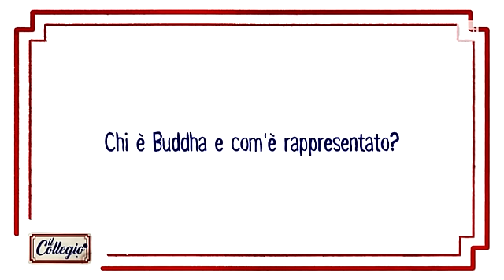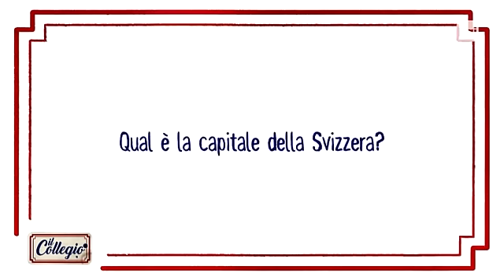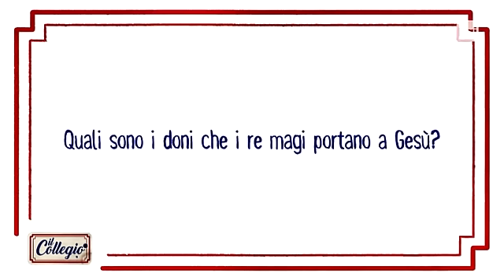Provini: Borello, Bernardi, Caviglia - Il Collegio 3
Siete pronti a mettere in discussione tutto quello che sapete di storia, geografia e persino di matematica? Alcuni candidati per la classe 1968 del Collegio hanno risposto a domande di cultura generale in modo sorprendente e creativo. Voi avreste saputo fare di meglio?
TUTTI I VIDEO E LE PUNTATE DE IL COLLEGIO SU RAIPLAY